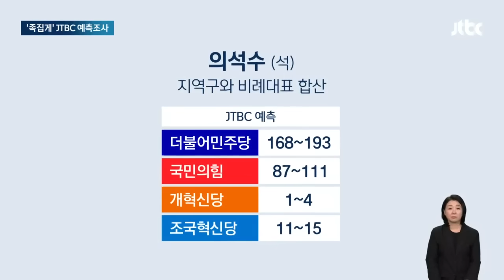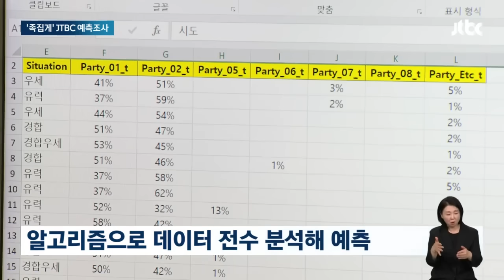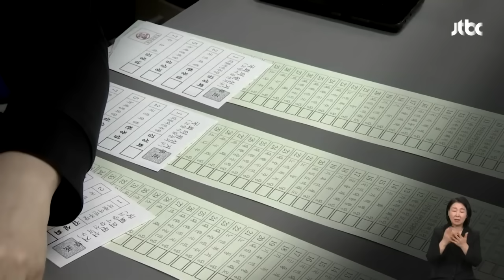'족집게' JTBC 예측조사, 의석수 적중…출구조사 넘어섰다 / JTBC 뉴스룸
어제(10일) 저희 JTBC는 투표가 마감되고 바로 여야가 몇 석이나 가져갈지 저희가 예측한 결과를 전해드렸습니다. 지상파 3사 공동 출구조사가 내놓은 숫자가 실제 개표 결과를 벗어난 반면 JTBC 예측 조사는 일치했습니다.